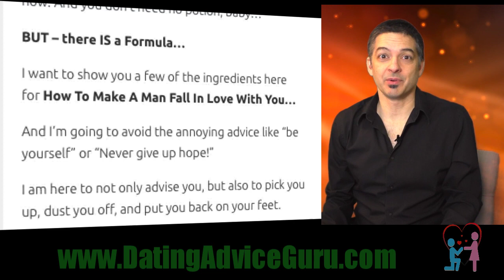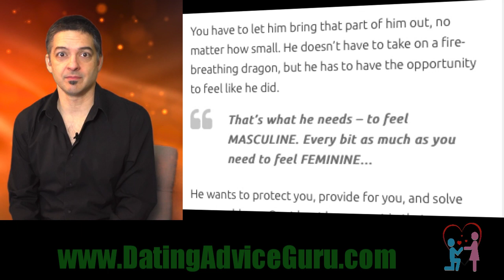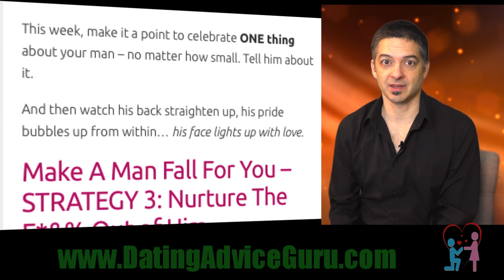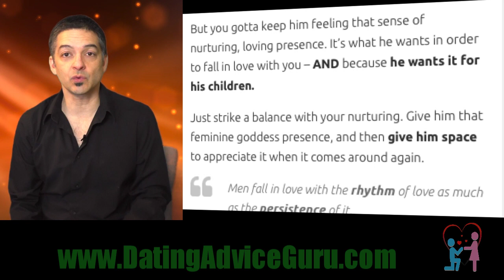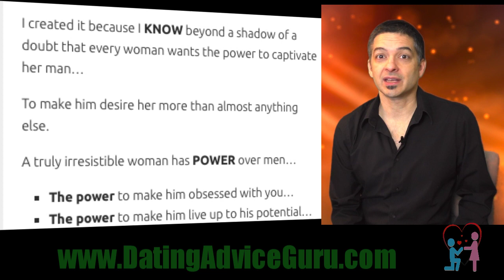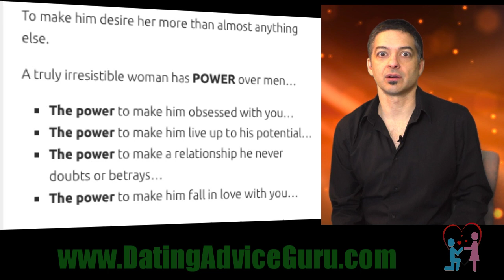How to make a man fall in love with you | Relationship Secrets With Carlos Cavallo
How To Make A Man Fall In Love With You

It’s been the goal since the beginning of recorded history…

Create a love potion, a spell, or any kind of magical method to make a man fall in love.

To be honest, men look for this, too.

Remember this song?

“I told her that I was a flop with chicks…
“I’ve been this way since 1956…
“She looked at my palm and she made a magic sign…
“She said “What you need is love potion number nine”

Yeah, that little ditty is about a guy who wants that MAGIC power.

The power to make another person – your beloved – fall in love with you...

Well, the truth is that you have that power in you right now. And you don’t need no potion, baby…

BUT – there IS a Formula…

I want to show you a few of the ingredients here for How To Make A Man Fall In Love With You…

And I’m going to avoid the annoying advice like “be yourself” or “Never give up hope!”

I am here to not only advise you, but also to pick you up, dust you off, and put you back on your feet.

I will try to pump you up a little, but I’m also not going to blow smoke up your skirt, either…

Remember, I’m Carlos “Tough Love” Cavallo.

Jump right into:

Make Him Fall For You –  STRATEGY 1: Dial Into His Inner Hero…

A man wants to be your hero – probably more than anything else in the whole wide world.

When little girls are dreaming of having their knight in shining armor come to rescue them, men are dreaming of BEING that knight. … Your hero.

A guy wants to be a masculine force for you, capable of slaying dragons – or whatever it takes to not only win your heart, but win your RESPECT and admiration.

This is where many women sabotage themselves when it comes to love. Some insecurity or desperation (or even loneliness) makes her lower her standards for a guy. She winds up with an improvement project instead.

Then a certain amount of bitterness creeps in. She knows she deserves more than this…

And she can’t summon that respect and admiration she so desires to give him.

The irony is that he’s so desperate to earn that from her, that if he just got a little, he’d feed on it like it was mana from heaven…

But when you’re caught up in lack, it stifles your ability to appreciate.

You have to let him bring that part of him out, no matter how small. He doesn’t have to take on a fire-breathing dragon, but he has to have the opportunity to feel like he did.

That’s what he needs – to feel MASCULINE. Every bit as much as you need to feel FEMININE…

He wants to protect you, provide for you, and solve your problems. Or at least have a part in that.

Don’t pull the feminist slant of “I don’t need no man…”

Because when you adopt that attitude, you’re not going to GET no man. And even if you did, he wouldn’t be one you’d be happy with.

The hero factor is huge!

Ignore it at your own peril…

Get Him Fall Crazy In Love With You –  STRATEGY 2: Be Grateful & Accepting…

This is another symptom of settling when you choose a man. It’s something that GUYS do just as much as women, by the way.

When you settle for someone just because you feel an emptiness or loneliness in your life that needs filling, you’re ...

FIND OUT THE REST IN THE VIDEO!

Carlos Cavallo
Dating Advice Guru